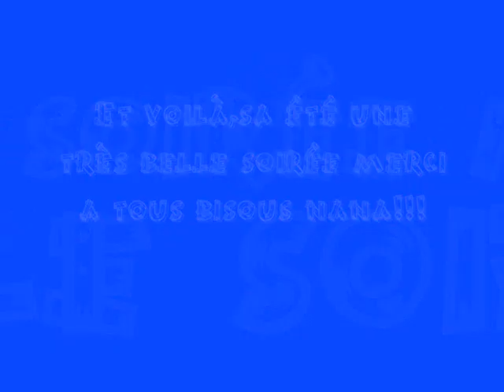Mariage de nola et heimana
C'étais un très beau mariage.